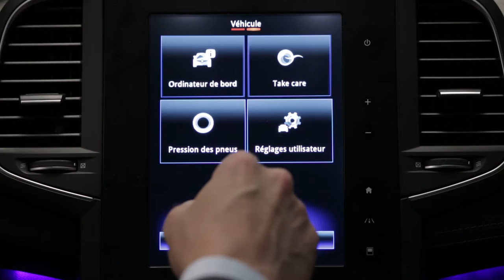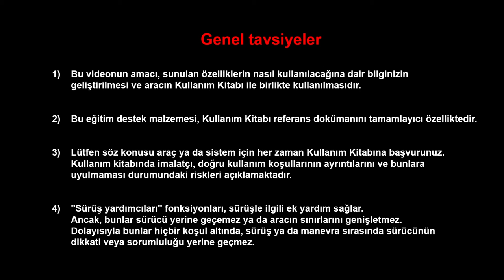Bagaj ve çok yönlülük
TALISMAN (TUR)